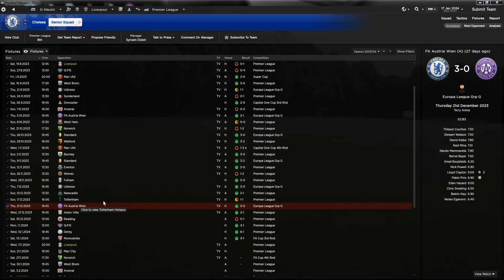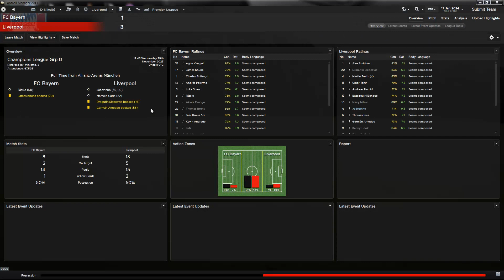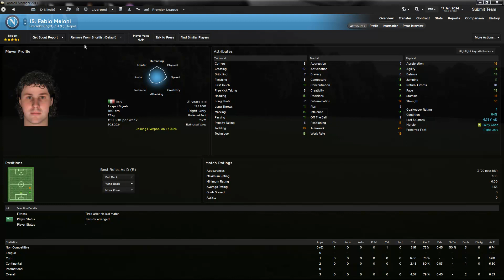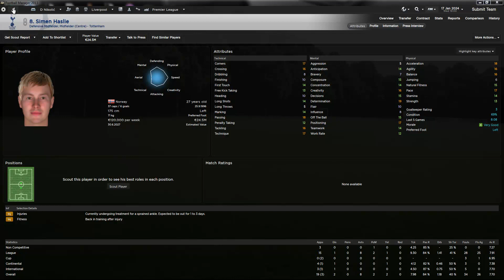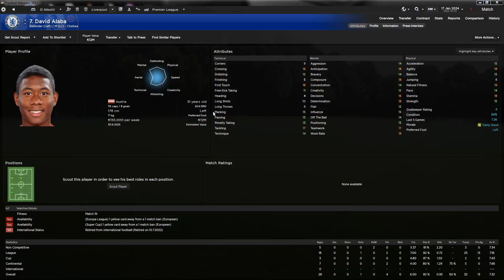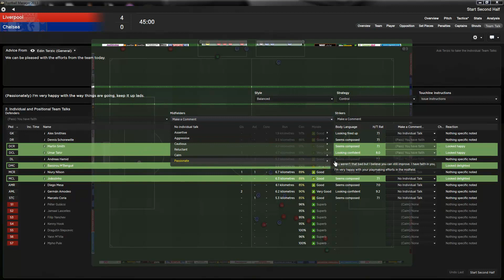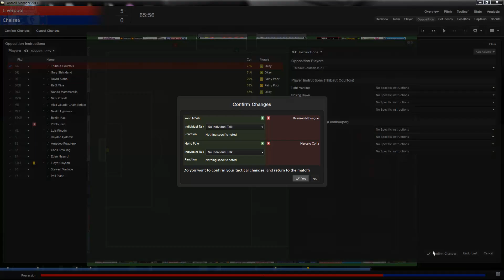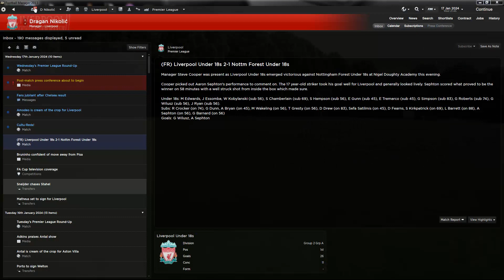Pentagon Challenge - Ep. 30 - Liverpool